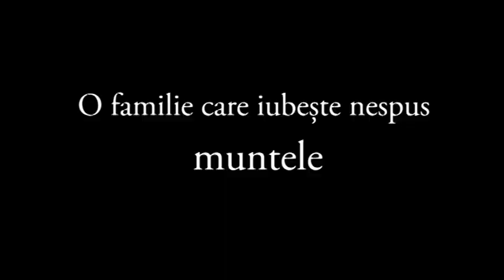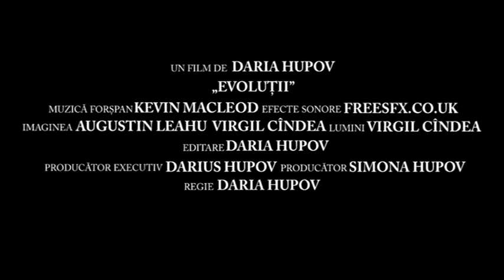EVOLUŢII - trailer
Trailerul filmului documentar EVOLUŢII de Daria Hupov. Filmul nareaza povestea Alexandrei Marcu, o adolescenta din Deva, care impreuna cu tatal ei urca cele sapte piscuri din Circuitul celor sapte vulcani.